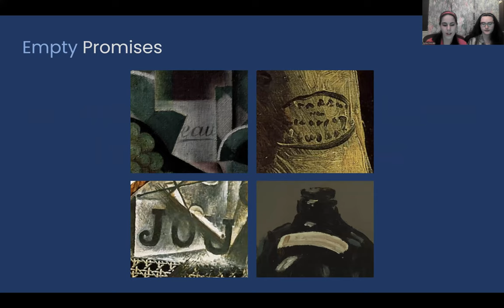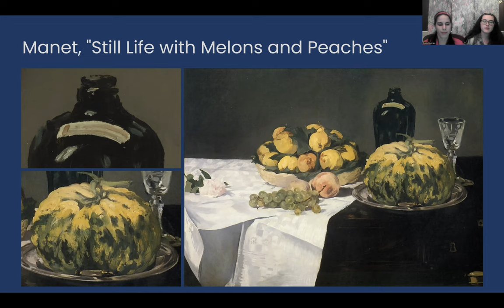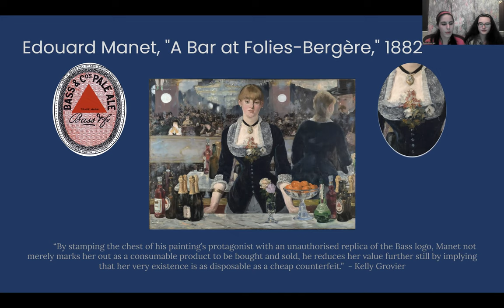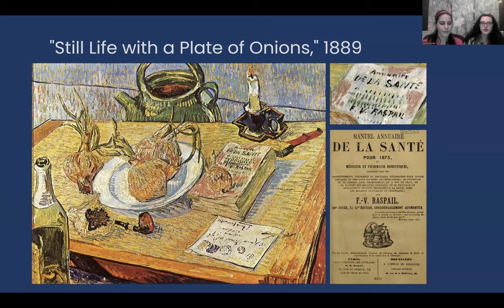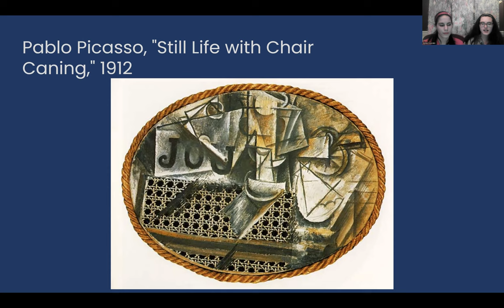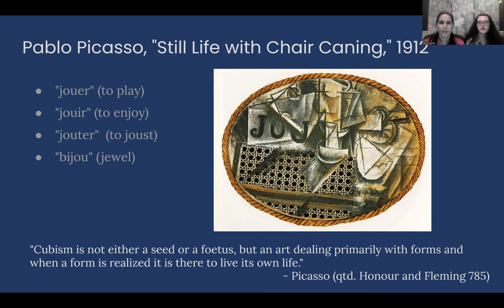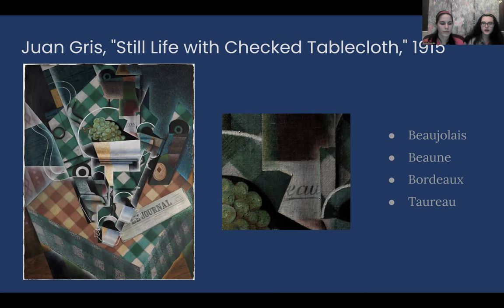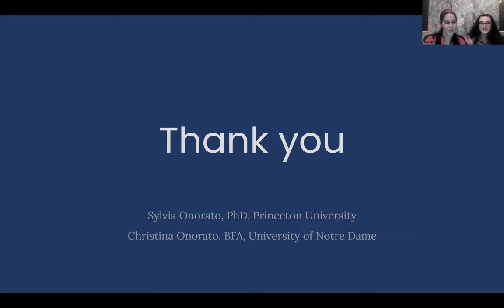Blurry Brands: Blurred and Cropped Logos in Modernist Still Lives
This is a presentation for the 18th International Conference on the Arts in Society, hosted by Jagiellonian University in Poland.